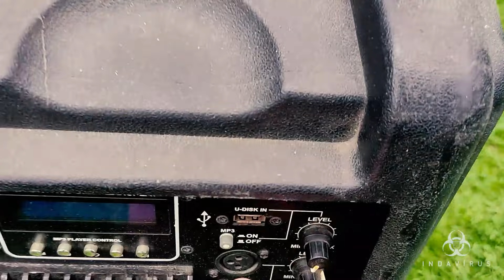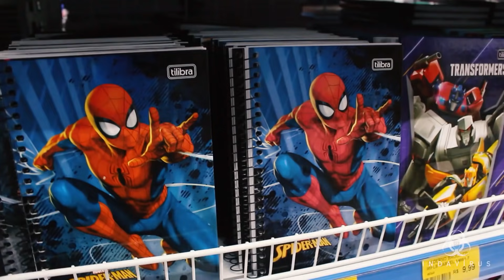O GOLPE DO ABACAXI (JORNAL INDAVÍRUS #72)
Septuagésima segunda edição do jornal menos assistido da história de Indaial

Nessa edição vamos dar uma dica pra você não cair no golpe do abacaxi, e também ensinar a receita do bolo de cenoura da Dete gente!!!